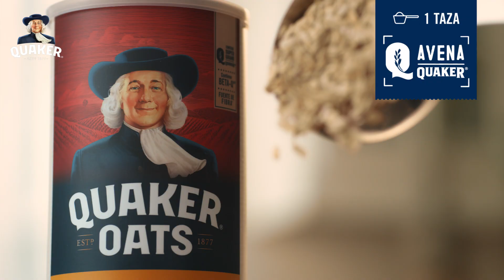Overnight de Zanahoria y Avena Quaker®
¿Sabes cómo se prepara un Overnight de Zanahoria con Avena QUAKER®?  Te dejamos todo lo necesario para preparar esta Receta:

INGREDIENTES:
- 1 taza de Avena QUAKER®
- 2 tazas de Leche Semidescremada
- 3/4 taza de Zanahoria rallada
- 1/2 taza de Piña en cubos
- 1/4 taza de Pasas
- 1/4 Taza de Nuez/Pecana
- 1 cucharadita de Canela en polvo

PARA DECORAR:
- Coco rallado